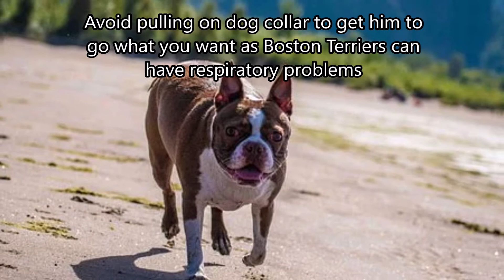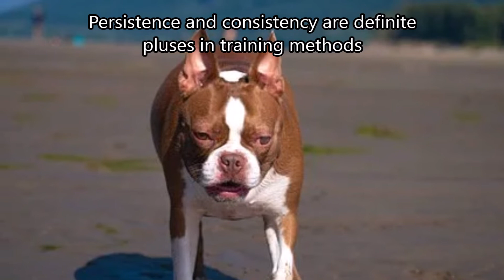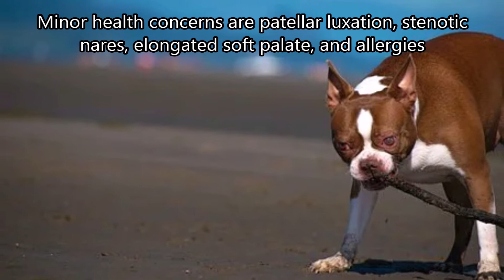Boston Terrier Dog Breed Info. How to Choose Dogs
Boston Terrier dog Breed Info.  How to Choose Dogs, Best Family Dogs, Learn About Dogs